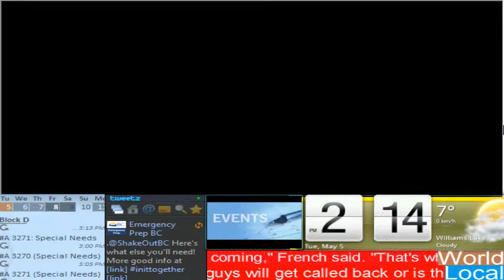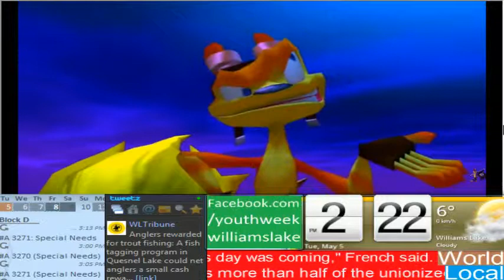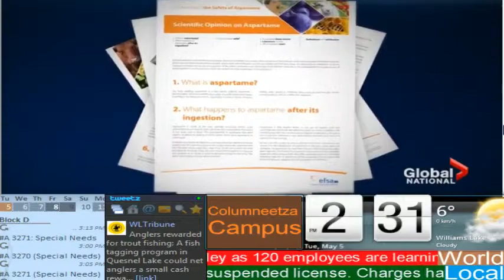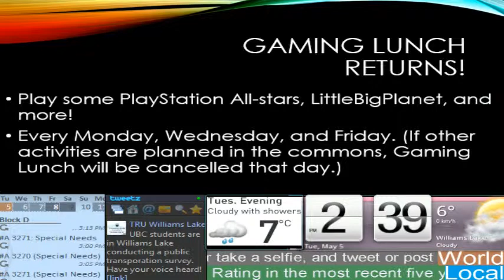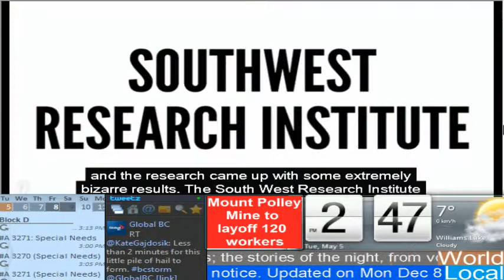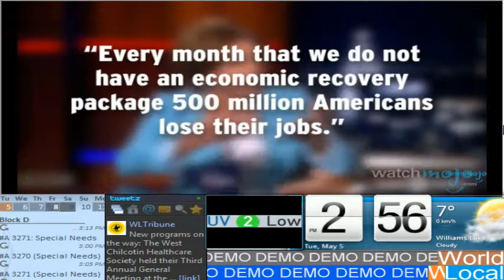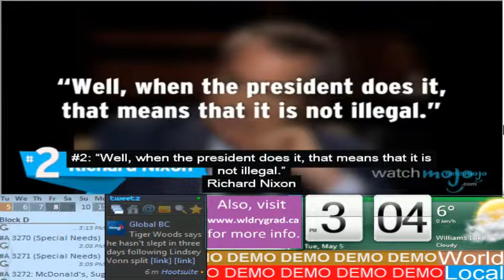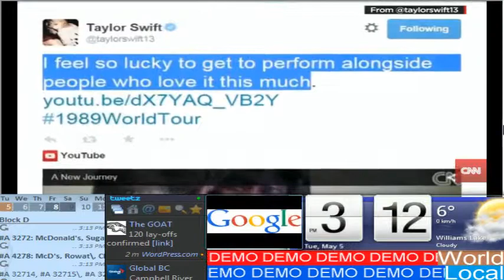Daily Life: Tuesday, May 5th 2015 - Lake City TV